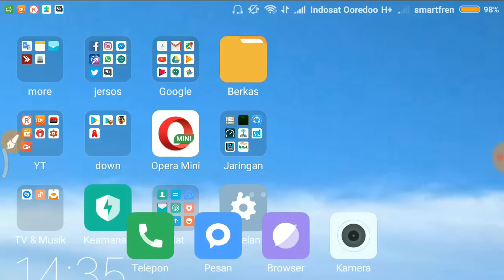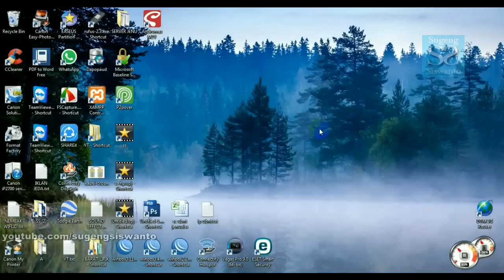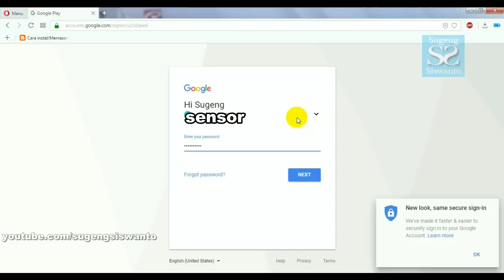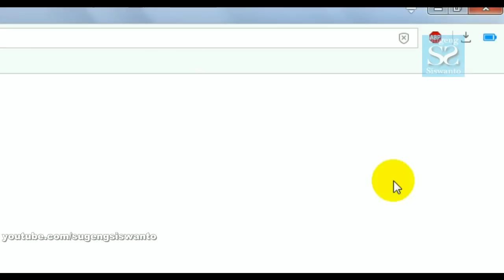Cara Jitu Melacak Ponsel AnDroiT yang HILANG Atau Di Curi oraNg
bagaiamana cara mendapatkan kembali HP android kita yang hilang baik itu mungkin lupa atau dicuri orang ?, oke
pada kesempatan kali ini saya akan memebrikan solusi buat sahabat semua untuk bisa mengetahui letak handpone android yang hilang
selain itu kita juga dapat mengunci dengan kata-kata atau nomor kita yang bisa dihubungi atau bisa juga menghapus data dari jarak jauh
simak saja cara lengkapnya dalam video.